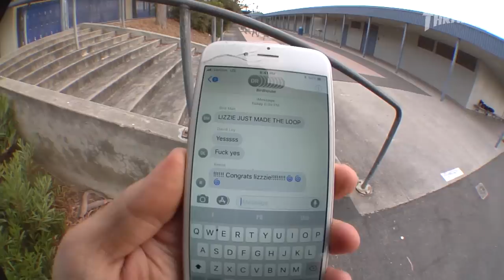Birdhouse's "Beautiful Mutants" Video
You’ve sampled the parts individually, now gorge on the entire feast! If this is what mutation looks like, we’re gonna start chugging toxic waste immediately. Sick vid, B-Housers!